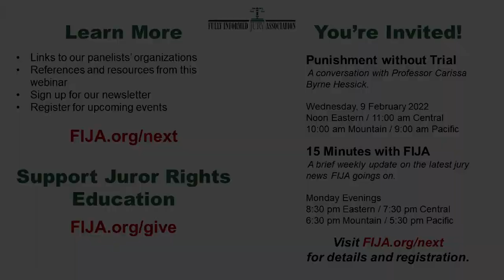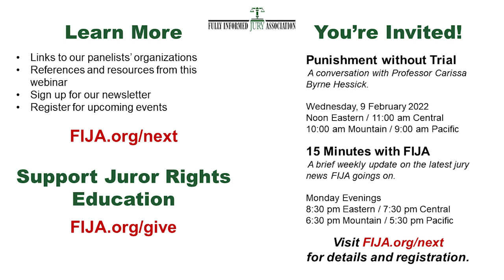2022 State of the American Jury System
Chapters
0:00 Introduction
4:52 Kirsten Tynan
15:00 Catherine Bernard
26:23 Clark Neily
35:50 Mike Maharrey
48:12 Q&A and Closing

What is getting better in the American jury system? What is getting worse?

In last year's inaugural State of the American Jury System presentation, we established a baseline on the state of the American jury system. It was not great, especially in light of measures imposed by government during the COVID-19 pandemic.

Our knowledgeable panelists will update you again this year on the state of the American jury system today, with special attention to how it compares to the state of things last year and pre-pandemic.

Speakers include Catherine Bernard (Bernard & Johnson LLC), Clark Neily (Cato Institute), Mike Maharrey (Tenth Amendment Center), and Kirsten Tynan (Fully Informed Jury Association).

Links to references and resources related to this presentation are available

To learn more about jurors' rights and how you can ensure fully informed juries for all,

To make a donation to help create more fully informed jurors, please